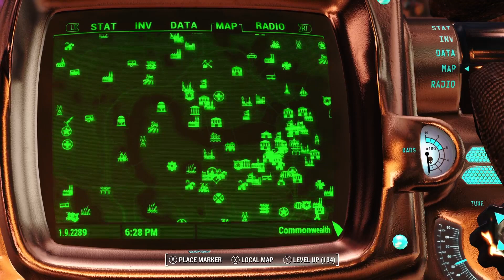MWII FSS Hurricane Mod | Fallout 4 Mods ᴴᴰ